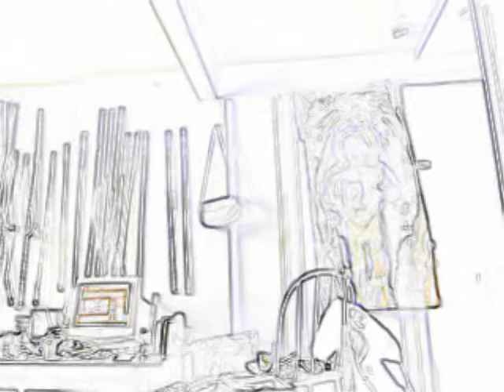politique internationnal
USA